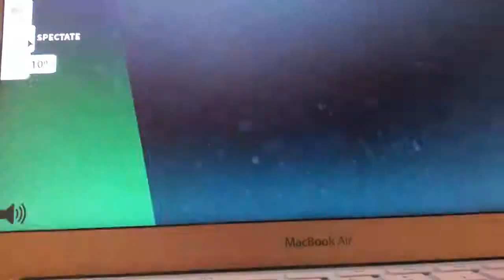1 Roblox video (Eat or die)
Sorry that it was not the best camera work but I tried. Hope u liked are first Roblox video!:)